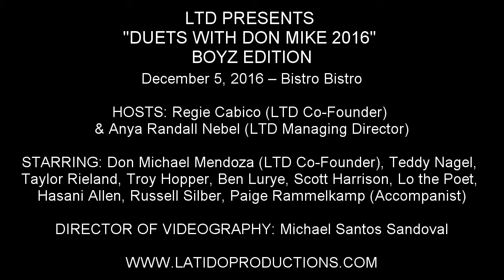Lo the Poet - "Next Lifetime" (An Original Poem)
LTD PRESENTS "DUETS WITH DON MIKE 2016" BOYZ EDITION

December 5, 2016 – Bistro Bistro

HOSTS: Regie Cabico (LTD Co-Founder) & Anya Randall Nebel (LTD Managing Director)

STARRING: Don Michael Mendoza (LTD Co-Founder), Teddy Nagel, Taylor Rieland, Troy Hopper, Ben Lurye, Scott Harrison, Lo the Poet, Hasani Allen, Russell Silber, Paige Rammelkamp (Accompanist)